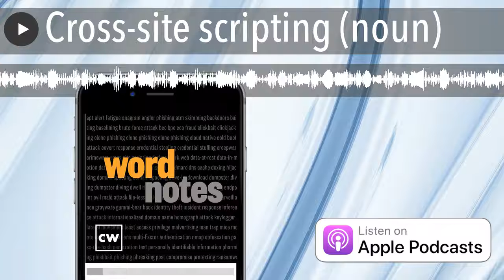Cross-site scripting (noun)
From the intrusion kill chain model, a malicious code delivery technique that allows hackers to send code of their choosing to their victim’s browser. XSS takes advantage of the fact that roughly 90% of web developers use the JavaScript scripting language to create dynamic content on their websites. Through various methods, hackers store their own malicious javascript code on unprotected websites. When the victim browses the site, the web server delivers that malicious code to the victim’s computer and the victim’s browser runs the code.